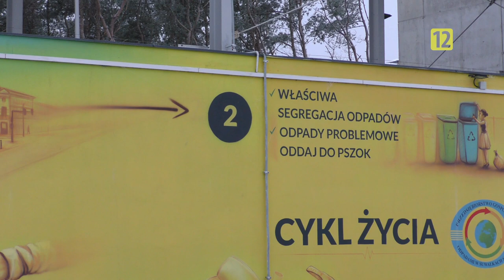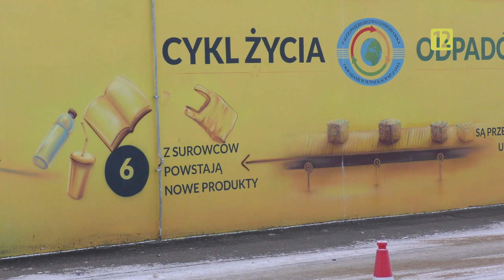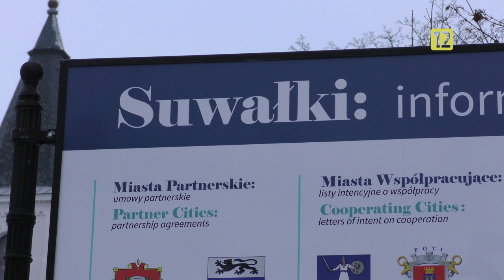Podlaska Kronika Samorządowa S01E16 |TV SUWAŁKI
Zapraszamy do obejrzenia szesnastego odcinka Podlaskiej Kroniki Samorządowej :)